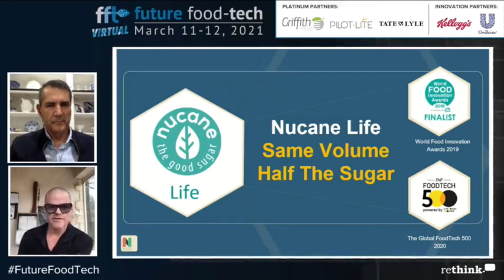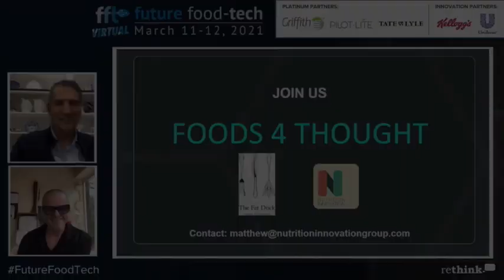Heston and Dr Kannar: Collaborating to improve the Gut-Brain Axis.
Nutrition Innovation has achieved a milestone in our business by entering into a partnership agreement with globally recognised chef and innovative entrepreneur, Heston Blumenthal on the development of a range of products which we are calling the "Foods For Thought" initiative. It's focussed on developing Foods and Beverages that improve the microbiome. The "Brain-Gut Axis" is an area of joint passion and focus. The importance of the microbiome for our overall wellness is perhaps the next frontier.

This partnership was announced at Future Food Tech (FFT) San Francisco which is one of the World's leading and cutting edge food innovation technology conferences.